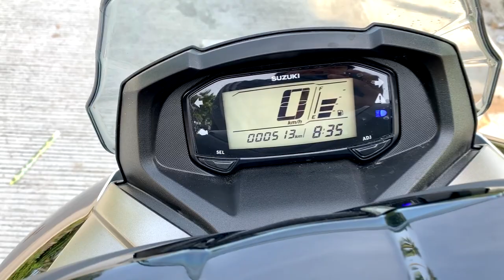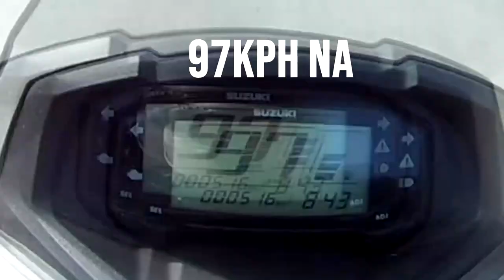SUZUKI BURGMAN STREET 125 PH TOPSPEED | MALAKAS ANG HATAK PERO SA HULI MALAKAS BA?? | bosskline TV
Hello po mga boss so sa video na ito ay na test po natin kung ano po yung performance ni burgman street 125 regarding sa topspeed/accelaration nya. All I can say it is a maxi scooter for it's price na 76,900 lang po for a 125 cc. Pang city drive lang talaga sya at pang Papa daily driven. hahaha. Kung gusto nyu po itong i ride pwede naman pero kung kasama mo ay mga malalaking cc ay medjo maiiwan ka kase mahirap umabot sa 100 kph unless may i momodify ka iterms sa gilid at sa engine. But hindi naman po ito pang drag na motor ay pwedeng pwede na ito for daily use and long drives na chillax lang :)

Salamat sa mga susuporta and Ride Safe po palage mga boss! :)